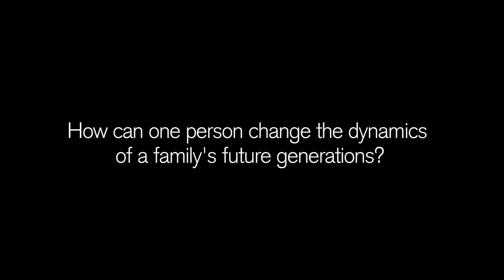Living Links Preview: Generations of Success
Kamaria Finch, great-great granddaughter of Rev. William Finch, discusses how her ancestor's legacy affected generations.